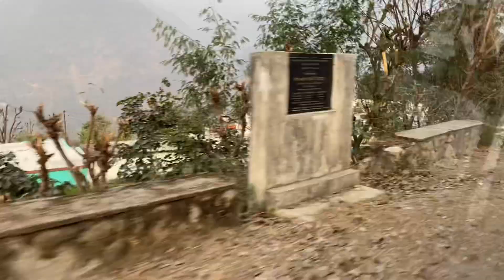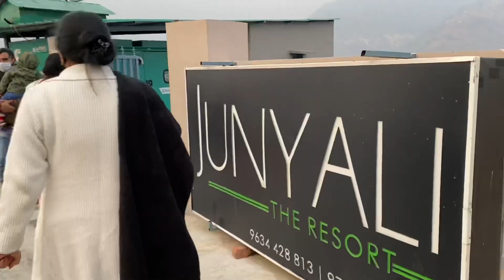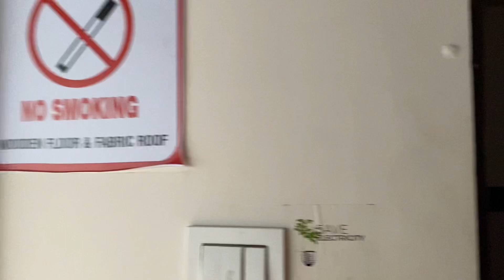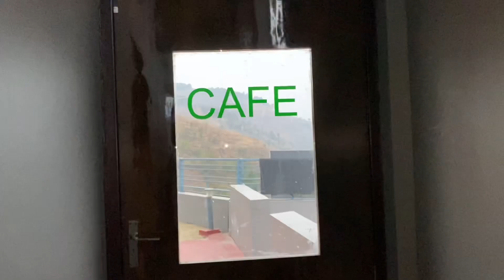Junyali The Resort/ Dwara Gaon, Raipur/ Dehradun/ Family Picnic in Dehradun/ Meeting Old Friend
Junyali the resort is in Dwara Gaon, Raipur, Dehradun.